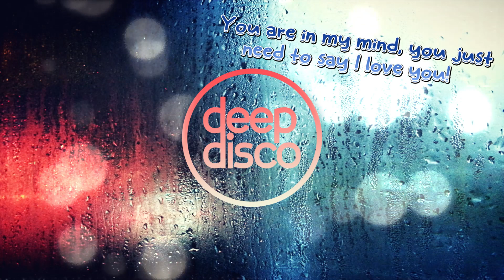Millios - I Can Fly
Lyrics Preview:
"When we began, I saw a brand new sky, a delicate dance between just you and I.
Each day I find another way to love you!
You are in my mind, just say I love you!
I know I can fly, no mountain too high, I'd soar behind the sky!"

edited and transformed into video format by us.

We hold complete rights (composition, lyrics, and master) for the music on this channel, allowing us to upload freely.